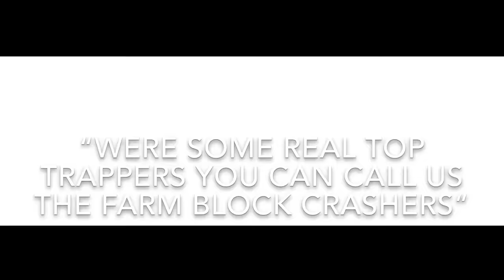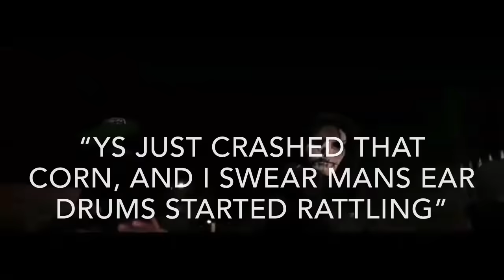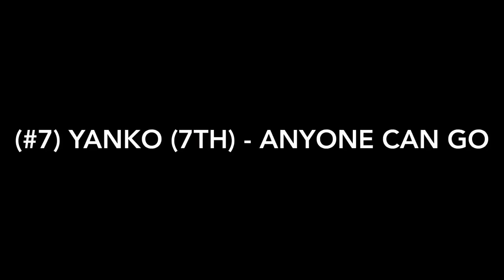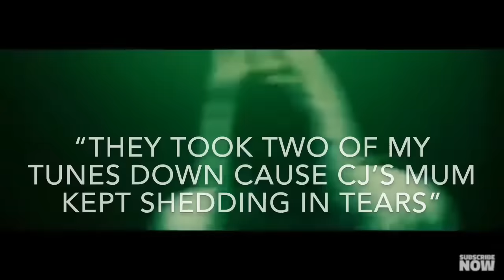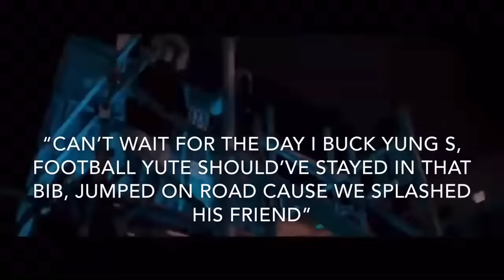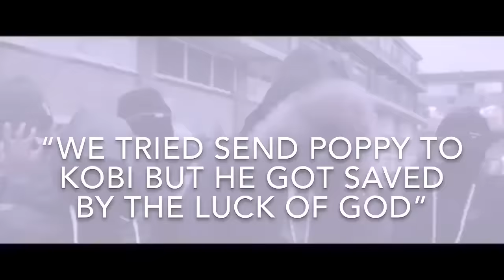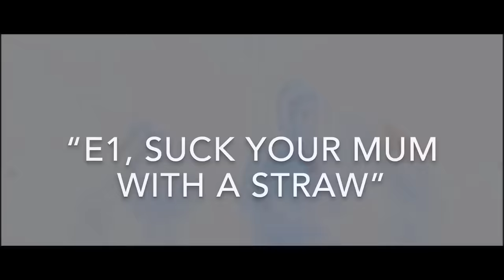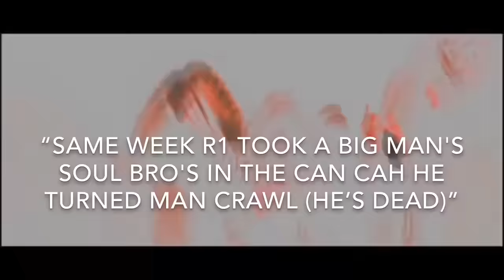TOP 10 MOST DISRESPECTFUL VERSES IN UK DRILL OF ALL TIME (Part 1)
Cheetah